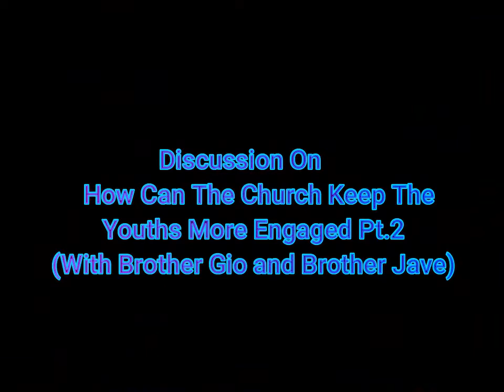How Can The Church Keep The Youths More Engaged? Pt.2 (Discussion With Bro Gio And Bro Jave) |MFYC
This is part 2 of the video series on "How Can The Church Keep The Youths More Engaged?" In this 5 part video series, I am on a journey to find out "How Can The Church Keep The Youths More Engaged?" to help the churches and leaders learn how to better keep the youths engaged in their church and to bring more youths to the church.

In today's video, we discuss the topic of "How Can The Church Keep The Youths More Engaged? Pt.2"  with youth leaders Brother Gio And Brother Jave. We talked about the topic and give our advice and opinions on the topic to better help the engagement of the youths.

The Videos In This Series
2. How can the church keep the youths more engaged? Pt.2 (Discussion With Bro Gio And Bro Jave) 12/4/20
3. How can the church keep the youths more engaged? Pt.3 (Q&A With Malt street church and Albany Church) 12/11/20
4. How can the church keep the youths more engaged? Pt.4 (Discussion with the leaders The Youth Leaders, Pastors And Bishops) 12/18/20

-Executive Producer: Esron Holder, Gio, And Jave
-Videographer: Esron Holder
-Editor: Esron Holder